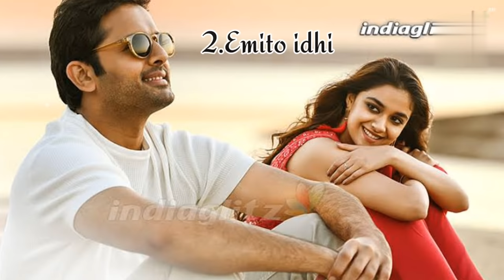Top 5 Goodnight melody's |sleeping songs |SRI MUSIC TELUGU.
Top 5 good night melody's.

1. Naalone pongenu narmadha
     (surya s/° Krishanan)

2.emito edhi
     (Rang de )

3.thalachi thalachi
         (7G brundhavan colony)

4.kola kalle ilaa
         (Varudu kavalenu)

5.Nee mayalo padthe
           (Ninnila Ninnila).